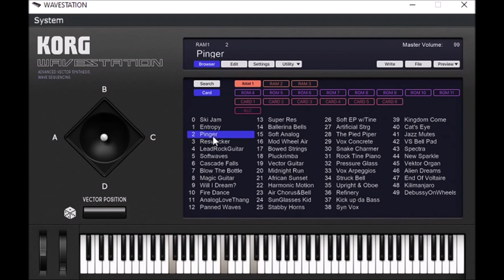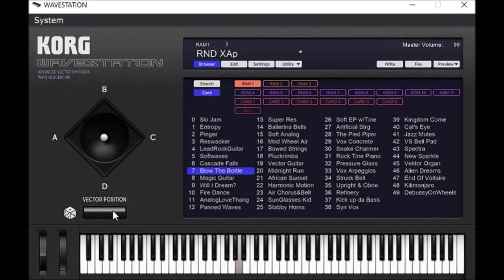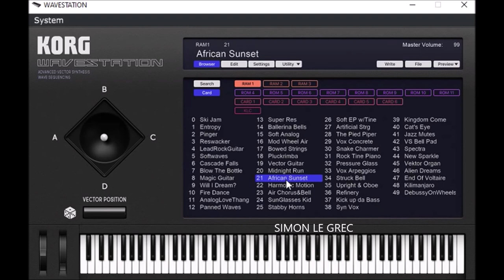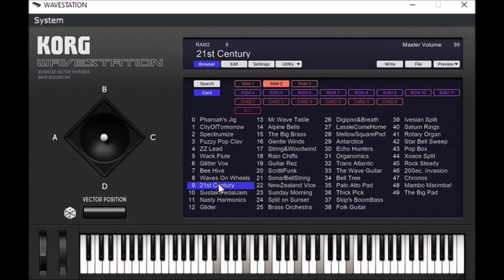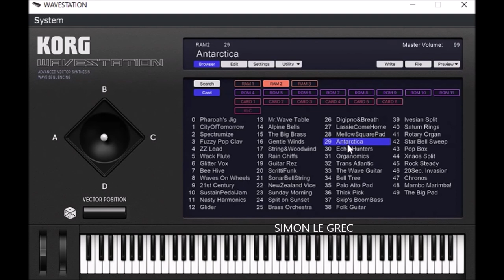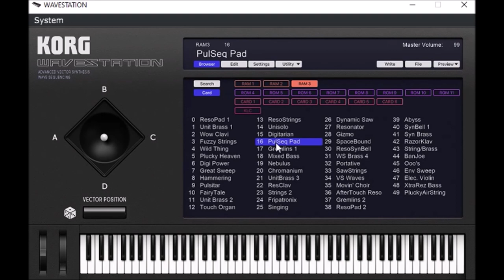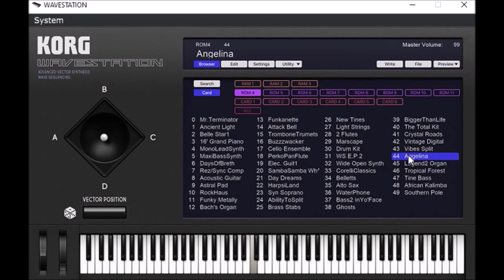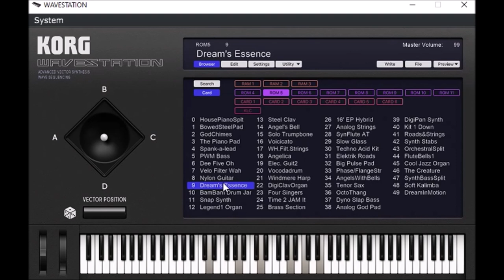Korg Collection 3 | Wavestation v2.2.2 | Presets Preview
The WAVESTATION was the first synthesizer that enabled wave sequencing. A wave sequence cross-fades a variety of waveforms, smoothly connecting these waveforms to let you play them. The WAVESTATION differs most greatly from other synthesizers in how it lets you freely design and play wave sequences. When you create a patch using multiple oscillators, the WAVESTATION lets you use vector synthesis to freely configure how the sound is modulated.

In the KORG Collection WAVESTATION providing the sounds from all PCM memories of the WAVESTATION. The new iWAVESTATION also reproduces in software every detail of each parameter. For the hardware, we analyzed the circuit diagrams of the original design, and completely replicated the circuitry in software down to the last detail. Engineers with an exhaustive knowledge of the WAVESTATION made careful adjustments in order to obtain the sound of the original instrument, something that cannot be obtained simply by sampling the original sounds.

Specs Wavestation:
* A complete reproduction of the advanced vector synthesis system.
* 1,500 programs, more than 700 waveforms.
* A powerful random sequence engine.
* A free upgrade for owners of the previous KORG Collection WAVESTATION.
* A free demo version is also available.

The moving pad sounds and rhythmic percussion sounds that were unique to WAVESTATION were not only used in contemporary music of the day, but were also prominently used in movies, TV programs, stage plays and exhibitions. The KORG Collection WAVESTATION comes with extensive preset programs and waveforms from all models of the series: WAVESTATION, WAVESTATION EX, WAVESTATION A/D, and WAVESTATION SR. It also comes with 6 types of optional PCM/program cards that were popular at the time, and a total of 7 KLC cards are newly added to the KORG Legacy Collection. With more than 1,500 preset sounds, more than 700 waveforms, and 55 effects, you can create a limitless number of sounds.

The WAVESTATION synthesizer appeared in 1990 with its new "advanced vector synthesis system" which produced a new sound by combining and shifting between multiple complex waveforms.

The user could operate a joystick to "mix" or "morph" between four oscillators, or create a wave sequence by placing waveforms in a specific order to create rhythmic or melodic sequence patterns. In addition to these and other unique revolutionary features, the sound section has equipped all of WAVESTATION’s PCM.

The software provides extensive preset programs and waveforms found on all of the series’ models: WAVESTATION, WAVESTATION EX, WAVESTATION A/D, and WAVESTATION SR. 7 types of PCM and program cards are equipped. In addition to a total of over 1,500 built-in preset sounds, an enormous amount of added PCM waveforms and wave sequences allows for even more variegated sound production.

Short Preview:
00:00 RAM 1
00:46 Marimba Key
01:01 Dream Key
01:43 Brass
01:47 Killer Pads
01:57 Famous Marimba Sound
02:15 ARP
03:12 Class Bell
03:20 RAM 2
03:25 Amazing Soft Pad
04:16 Brass
04:20 Dynamic Keys
04:29 Art Of Noice Marimbas
05:00 RAM 3
05:10 Pad
05:23 Voice
05:26 FX Pluck
05:31 Brass Tremolo
06:01 RAM 4
06:13 Harp
06:20 Classic Strings
06:34 E Keys
06:40 Sax
06:48 RAM 5
06:54 Lead Wah
7:00 Class FX Pad